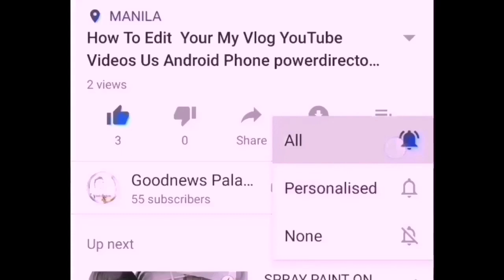Paano Mag Pakilig Ng babae PRANK Good vibes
Paano Mag Pakilig Ng babae PRANK.

hugot lines
hugot quotes
hugot english
hugot love
hugot para kay crush
hugot bisaya
hugot kay crush
hugot lines bisaya
hugot about love
hugot about math
hugot about life
hugot about crush
hugot about science
hugot about love tagalog
hugot about god
hugot about love english
hugot a.p
kinaray a hugot poems
kinaray a hugot lines
marceline a hugot
karay a hugot
what's hugot
kinaray a hugot
a meaning hugot
hugot brothers
hugot broken
hugot break up
hugot background
hugot basketball
hugot battle
hugot ben
hugot b
neneng b hugot
neneng b hugot lines
exb hugot
neneng b hugot lyrics
b&b motel hugoton kansas
1281 road b hugoton ks
hugot b meylan
hugot caption
hugot crush
hugot cafe
hugot caption for profile
hugot caption tagalog
hugot christiano
hugot challenge
hugot cafe lipa
vitamin c hugot
1367 road c hugoton ks
c&a auto hugoton ks
hugot drawing
hugot dagat
hugot doctor
hugot definition
hugot design
hugot drama
hugot dance
hugot dancer
les jardins de hugotine
hugot english love
hugot english quotes
hugot estudyante
hugot english sad
hugot ex
hugot examples
hugot exam
e hugot pdf download
e hugot pdf
e.hugot book
e hugot sugar
e hugoton ks
p.e hugot lines
hugot for crush
hugot for love
hugot funny
hugot for broken
hugot for valentines
hugot funny lines
hugot for ex
hugot for broken hearted
paul f hugot aachen
paul f. hugot
hugot gulay
hugot girl
hugot graduation
hugot god
hugot guro
hugot good morning
hugot game
hugot gwapo
g hugotte
g ag hugoton ks
g plus ag hugoton ks
g ag inc hugoton ks
etablissements g. hugotte
hugot happy
hugot hashtags
hugot hugot
hugot happy quotes
hugot halaman
hugot halimbawa
hugot house rules
hugot hotelier
hugot in english
hugot in life
hugot in math
hugot iniwan
hugot inlove
hugot ilonggo
hugot in tagalog
hugot images
hugot i love you
hugot i miss you
hugot i.t
hugot i tagalog
i'm tired hugot
i love you hugot lines
i miss you hugot lines
i love you hugot quotes
hugot joker
hugot jowa
hugot jesus
hugot jig
hugot jeepney
hugot joke bisaya
hugot jokes 2020
hugot jokes for crush
triple j hugot tambayan
letter j hugot
hugot kay ex
hugot kristiyano
hugot kilig
hugot kay gf
hugot kay crush tagalog
hugot kay jowa
hugot kay crush bisaya
hugoton ks
hugot ka rin
hugot k
circle k hugoton ks
hugot lines english
hugot lines 2020
hugot lines para kay crush
hugot lyrics
hugot lines patama
hugot l
merit hugoton l.p
hugot l'escargot
hugo l'escargot coloriage
hugot l'ecargot
hugot l'escrgot
hugot l'escargot paques
hugot memes
hugot meaning
hugot message
hugot math
hugot movie
hugot music
hugot ml
hugot move on
m.u hugot
m. théo chevallier-hugot
hugot ng mga single
hugot na masakit
hugot ng iniwan
hugot ng nasaktan
hugot ni vice ganda
hugot na nakakakilig
hugot na nakakatawa
hugot ng mga sawi
hugot n
hugot ni yaya
hugot ni bitoysz
hugot ni sinio
hugot na tula
hugot ni bitoyz
malalim na hugot
english na hugot
hugot oc dawgs lyrics
hugot of the day
hugot oc dawgs
hugot opm songs
hugot oras
hugot of love
hugot online seller
hugot o putok
hugot o.c dawgs lyrics
hugot o.c dawgs
hugot o patama
stick o hugot
stick o hugot lines
cream o hugot
hugot patama
hugot para kay ex
hugot para sa kaibigan
hugot para sa jowa
hugot pick up lines
hugot pag ibig
hugot para sa crush
hugot p
hugot questions
hugot quotes tagalog
hugot quotes bisaya
hugot questions tagalog
hugot quotes tungkol sa kalikasan
hugot quotes about love
hugot quotes tungkol sa buhay
hugot q and a
road q hugoton
q and a hugot lines
2272 road q hugoton ks
2178 road q hugoton ks
hugot rap
hugot riders
hugot radio
hugot research
hugot recipe lines
hugot related to math
hugot rhyme
hugot riddles
r hugot lines
hugot r
hugot songs
hugot sa pag ibig
hugot sa crush
hugot sa math
hugot sa buhay
hugot sa kaibigan
hugot songs opm
hugot sa tindahan
hugot s
hugot sa love

hugot wattpad
hugot waray
hugot walang jowa
hugot words bisaya
hugot xb
hugot x and y
hugot xb lyrics
xmas hugot lines
xmas hugot
x ray hugot
hugot sa x
hugot kay x
value of x hugot
x and y hugot lines
math hugot x
job hiring ex hugot
hugot youtube
hugot yung masakit
hugot yell
hugot yosi
hugot about yourself
hugot yaya
hugot yung tagos sa puso
hugot yakan
x and y hugot
chavarri y hugot ltda
hugot y marainville
chavarri y hugot
zumba hugot lines
zipline hugot
zombie hugot lines
zombie hugot
zebbiana hugot
zambales hugot lines
zumba hugot
zed hugot
hugot 101
hugot 101 tagalog
hugot 101 quotes tagalog
hugot 101 lines
hugot 1986
hugot 101 twitter
hugot 101 bisaya
hugot 101 english
hugot 1
pamela 1 hugot lyrics
may 1 hugot lines
may 1 hugot
november 1 hugot
top 1 hugot lines
pamela 1 hugot
pamela 1 hugot version lyrics
hugot 2020
hugot 2019
hugot 2018
hugot 2019 tagalog video
hugot 2018 tagalog
hugot 2019 bisaya
hugot 2019 lines
hugot 2018 bisaya
dota 2 hugot
dota 2 hugot lines
dota 2 hugot lines tagalog
2 joints hugot
dota 2 hugot lines english
dota 2 hugot lines bisaya
dota 2 hugot bisaya
chord hugo tt 2
hugot 3 lines
hugot 3d
30 hugot lines tagalog